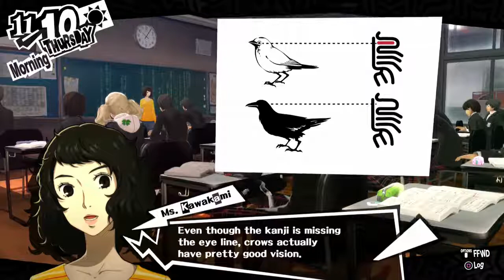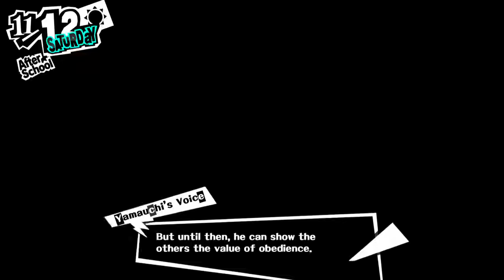Counting down the days | Persona 5 Honest Blind Playthrough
Almost time to take on the Palace!

Stay toasty :)